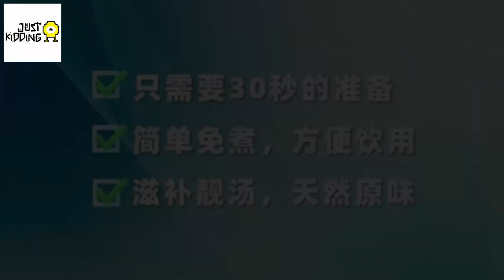想得到最佳瘦身美顏效果，一定要試吓我們全天然無添加的 3G 湯，分別是 [好享瘦]、[好享靚] 和 [好享睡] 湯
⭐️JustKidding 是馬來西亞Wonderliv Sdn Bhd (Food Art Store) 產品在香港的授權分銷商。⭐️

第一周，一天可以喝兩種湯。
早上喝￼ [好享瘦]，晚上喝 [好享睡]
次日早上喝 [好享靚]、晚上喝 [好享睡]

因為睡眠質量好，會增加你的新陳代謝，幫助燃燒脂肪。

在 [好享瘦] 的幫助下，您可以排出體內多餘的毒素。 而 [好享靚] 有助於滋養皮膚。

第二週，你可以每天喝一種湯。
你可以輪流選擇 [好享瘦]、[好享睡] 和 [好享靚]。